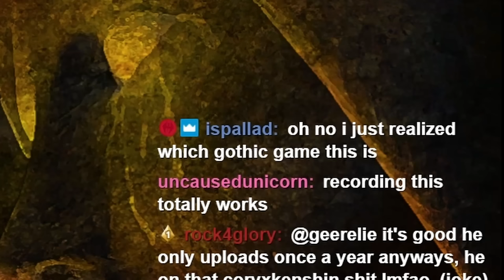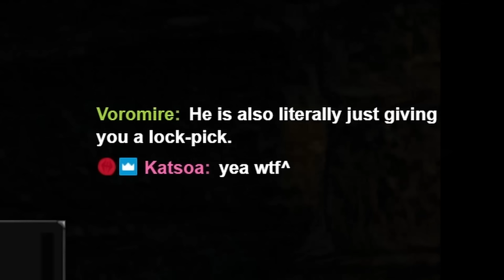I Played The Worst Gothic Game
Streaming On Twitch (every Wednesday and Sunday 3pm est)

Get a T-Shirt (I made them myself, use that information as you will)